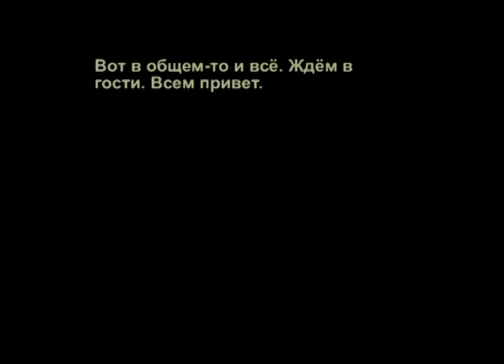Odintsovo, Moscow, Lesnoy gorodok. 2007